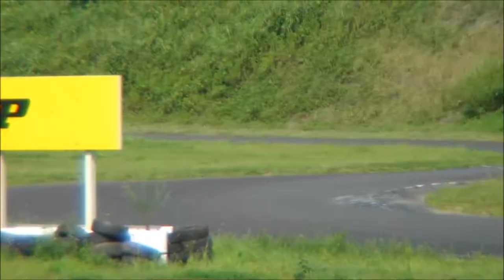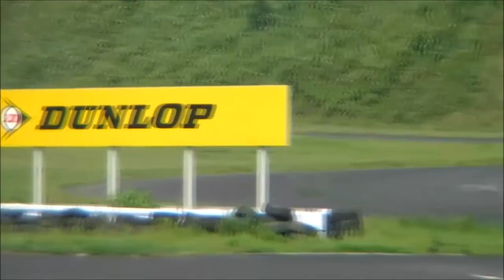GP SPORTS 180SX DRIFT IN Honjyo Circuit 2012 HD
ドライバー･河野詩音
本庄サーキット GPスポーツ180SX
撮影BODY WORKS MATSUI